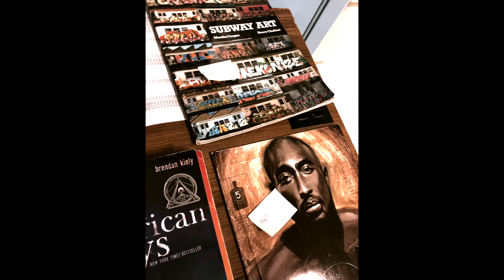Jay Electronica A Written Testimony - Part 3 - Grown Man Rap Talk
Hip-Hop from a Grown Man's Perspective.

Deep Thoughts on the New Jay Electronica Album - A Written Testimony
Spin So Nice breaks down the deep his final thoughts connected with the songs Flux Capacitor and Universal Soldier.